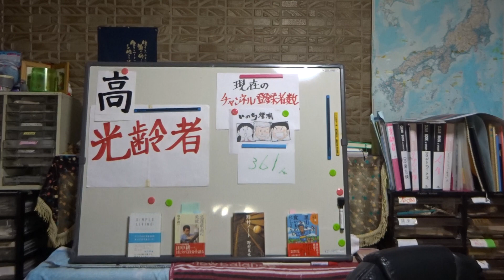ワールドカップの開催国のカタールと 戦争しているウクライナの地理的距離と背負った運命の落差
ご支援よろしくお願いします★サッカーのワールドカップ開催国カタールと
戦争当事者のウクライナの地理的距離
そして、両国の背負った運命の落差
2022年11月21日(月)